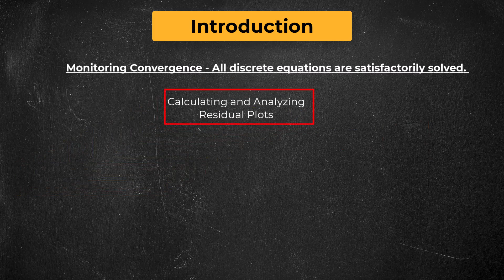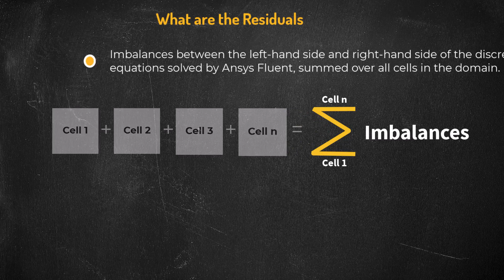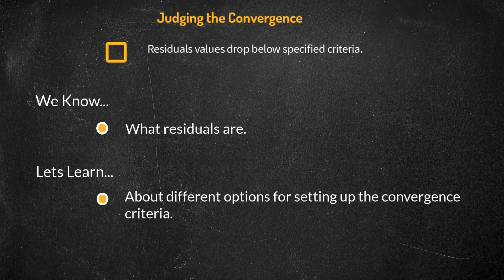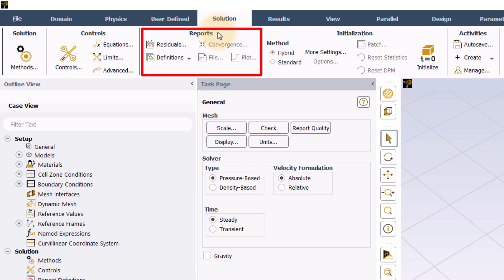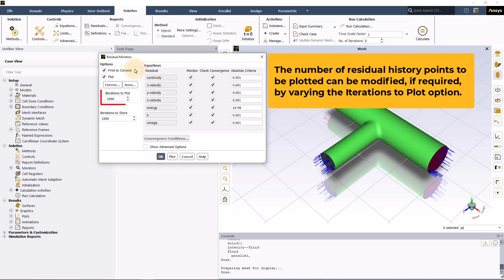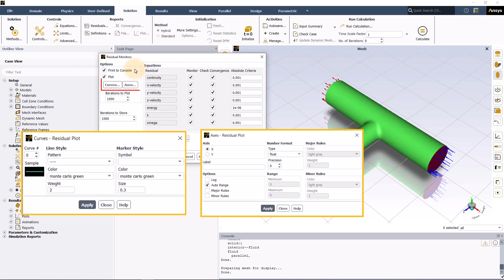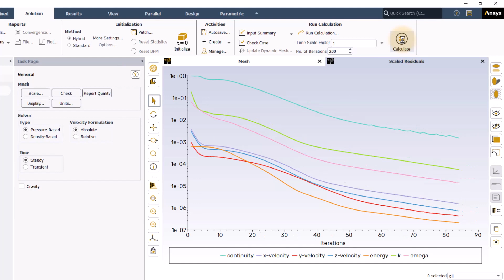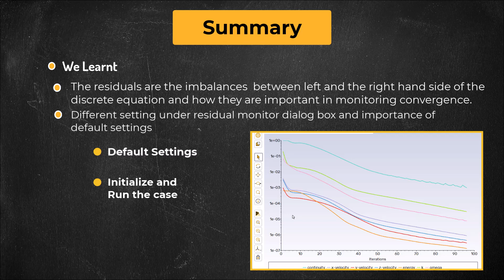How to Monitor Convergence using Residuals in Ansys Fluent — Lesson 3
In this video lesson, we learn the Residuals option in Ansys Fluent. We understand what residuals are and how we can plot & use residual plots for monitoring the convergence of a CFD simulation.

For more details about the contents of this video, visit the lesson